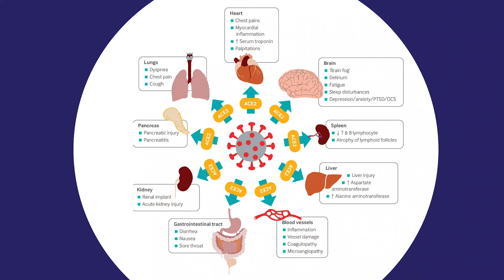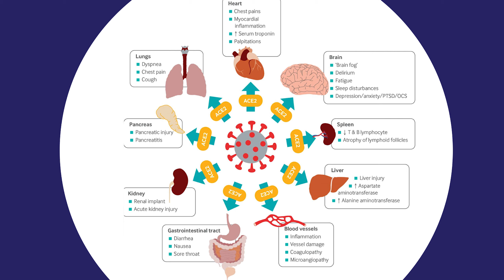Long Covid and How to Treat It (TREATMENT for Long-Haulers) | Cognitive FX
Dr. Jaycie Loewen talks about the effects of the virus Covid-19 on our bodies. She goes into detail about Long Covid or the effects that long haulers are currently experiencing. Dr. Loewen goes into deeper detail about what is going on and treatment options for those who are long haulers dealing with residual challenges as a result of the Coronavirus.

Functional MRI is a scan that we use at Cognitive FX to see which parts of our patient's brains are underperforming by mapping their blood flow to their brain. This is a technique that is only done at our clinic and the reason why we bring in people from all over the world.

Have you been dealing with symptoms for longer than 3 months after your concussion, traumatic brain injury, whiplash, or another head-related injury? Sign up for a free consultation with us, and one of our doctors will help you on your pathway to recovery. Click this link here to sign up!

Is it possible to recover from Post-Concussion Symptoms? Yes! You can recover from post-concussion syndrome! This is just one tool that we use to help people recover from chronic concussion symptoms.

Stop dealing with the symptoms of Post-Concussion Syndrome, and start living your life again, to the same level or better than before!

Important Chapters:
00:00 Long Covid & How to Treat It
00:15 What is Long Covid?
01:40 Concussion patients have similar issues
02:27 Viral Pathophysiology
03:27 So what is going on?
04:22 Concussion Patients Compared to Long-Haulers
05:14 What have we done so far?
05:49 Long-Hauler Results
06:54 Conclusion
07:37 Recommended Videos